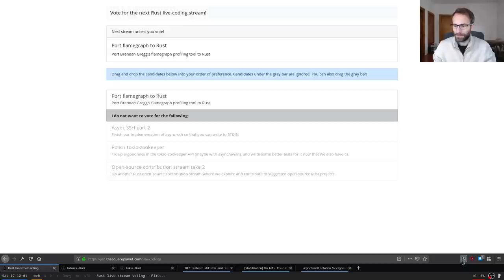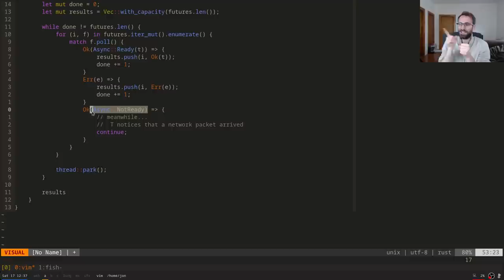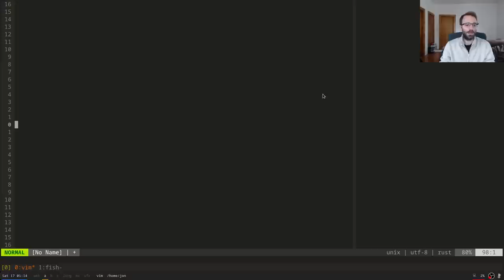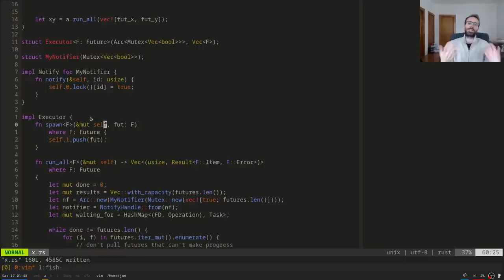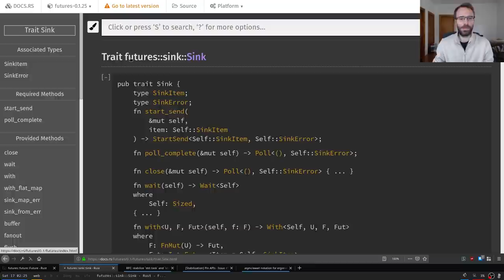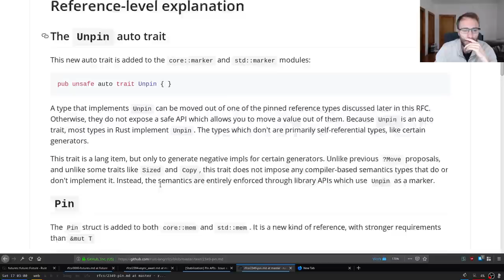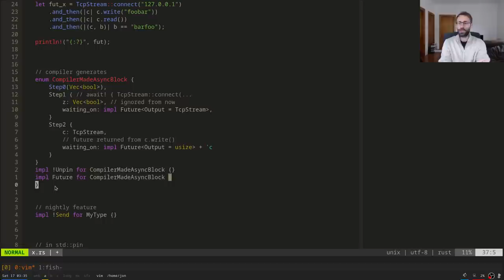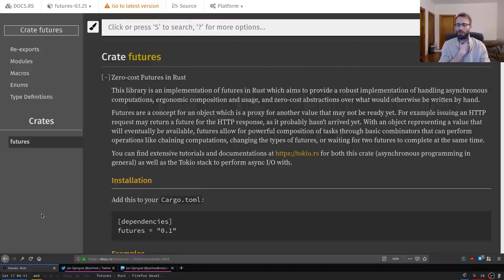The What and How of Futures and async/await in Rust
Futures are Rust's way of expressing asynchronous computations, but even after reading the documentation, it can be hard to figure out how all the pieces of futures (and tokio) fit together. While this may not matter too much if you're just *using* futures, it becomes a stumbling block once you want to implement asynchronous primitives yourself. The highly anticipated async and await keywords that are coming down the pike promise to greatly reduce the friction of writing and using asynchronous code, but add even more to the mystery of how this stuff all works.

NOTE: The YouTube transcoding process seems to have introduce audio lag on all the non-1080p versions. I'll report it to YT, but if it's bothering you, the 1080p version works fine :)

In this stream, we tackle all of this head on. We go through what futures are, how they work, how they are used to represent things like asynchronous I/O (like networking), how they are executed, and how they are evolving as they are being adopted into the standard library. We also discuss async/await, and how they affect futures, and how Rust's proposed pinning types act as the glue to make async/await work.

This is pretty dense material, but hopefully serves as a good and thorough overview of futures in Rust. If you want to know how it all works, this stream probably has you covered! To help you navigate, here are the major transition points:

0:00:00 - Introduction

0:05:57 - What are futures?
0:16:39 - How are futures executed?
0:26:10 - Super weird audio problems
0:29:09 - All good again! (you didn't miss anything)
0:50:04 - How do you integrate futures with I/O?
1:36:11 - Driving futures with Tokio
1:49:28 - Multi-threaded future execution
2:15:00 - Stream and Sink
2:17:11 - (brief aside about tokio-io-pool)
2:24:07 - Putting futures in the standard library
2:30:00 - Arbitrary self types
2:33:46 - What is async/await?
2:46:58 - Why is async/await hard?
2:53:34 - Self-referential data-types
2:58:48 - Pinning!
3:50:40 - Q&A